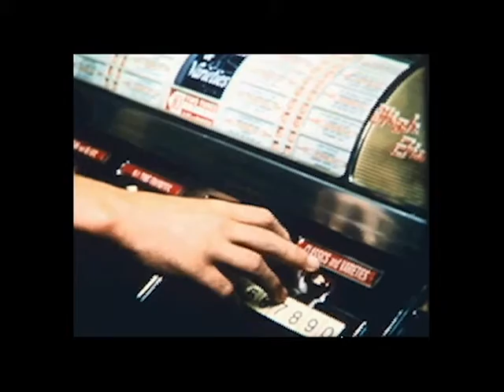Ken Bailey's Houston - 5-28-2016 - Clips from 50s film for United Fund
This clip does not include the great narration, music and sound effects that are part of the film. The full film runs approximately 12 minutes and will be available soon.